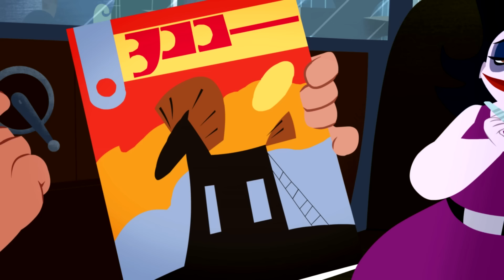MAGIC ⭐ La Famille Féerique : Affreux, Fainéants et Méchants ! (S01E10) HD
Parce qu’elle a pitié d’eux, Willow vole les nains de jardin que son voisin, monsieur Lumberg, a fièrement posés sur sa pelouse. Willow leur redonne vie grâce à sa magie. Hélas, Tom et sa famille s’aperçoivent vite que ces nains sont grossiers, feignants et très envahissants. La vie à la maison devient un enfer. Tom comprend qu’il faut s’en débarrasser vite, d’autant que le voisin devient de plus en plus soupçonneux